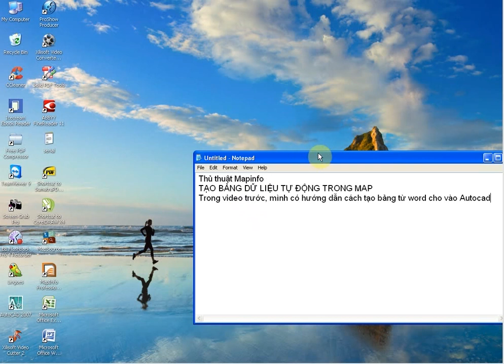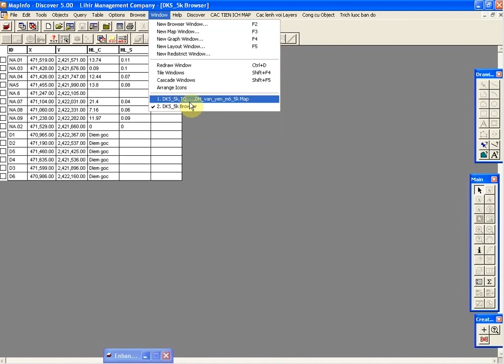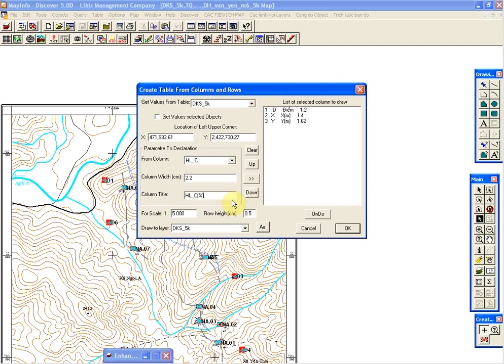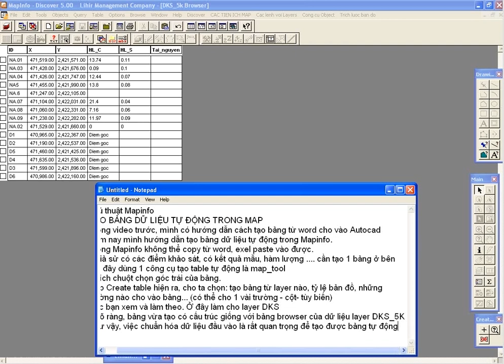Tạo bảng dữ liệu tự động trong Mapinfo (tạo table)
Tạo bảng dữ liệu trong Mapinfo
Dùng công cụ Map_tool
các bạn tải về dùng thử: để email nhé!
- Cài đặt: Tải về, giải nén vào ổ C (VD thế)
- Vào Mapinfo, vào Tools/Tool manager/Add tool
phần title đặt tùy ý, phần Location chọn tới thư mục Maptool vừa giải nén. Có 3 tool cần add vào là Map Utilitie, Object tool và Object tool_Map8. Tich chọn Load và AutoLoad cho 3 tool vừa add. Rồi ấn OK .
- Mình  chỉ dùng 1 tool Utilitie thì chỉ báo nhập key 1 lần, chưa nhập thì cancel đi, 2 tool kia ít dùng đến